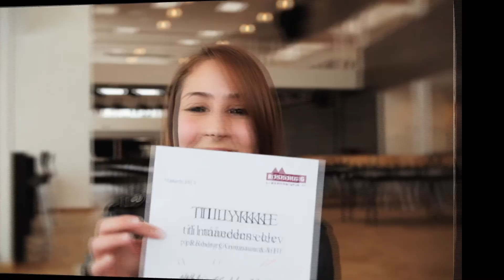ROSBORG Gymnasium og HF - Månedens Elev Marts 2013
Heloisa er udvekslingsstudent fra Brasilien, hun synes Rosborg er et fantastisk sted.
Stort tillykke til Heloisa Cantero Desmonts Silva (2x)